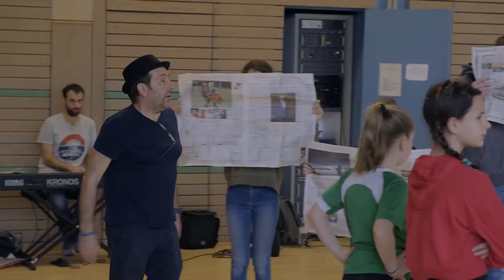I’n’Arts : Un projet Erasmus+ inclusif et artistique [audiodescription VF]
Le projet Erasmus+ “I’n’Arts” s’appuie sur deux axes principaux : la diversité et la créativité artistique. La question de la diversité se traduit par la participation d’élèves à besoins spécifiques à un projet éducatif global et par la découverte d’autres cultures et langues. L’accent est mis sur la pratique artistique à travers la musique, la danse et le théâtre.
Porté par le GIP-FCIP de Paris, ce projet regroupe des organismes de Paris, Rome et Berlin : trois structures coordinatrices (Académie de Paris, USR Lazio, Centre Français de Berlin), six établissements scolaires (collège La Grange aux Belles, collège Modigliani, IC Laparelli, IC Falcone Borsellino, Zeune Schule, Bornholmer Schule), et trois artistes (Idriss Damien, musicien, Roberto Gandini, metteur en scène du Teatro di Roma – Laboratorio Teatrale Integrato Piero Gabrielli et Florian Bilbao, chorégraphe).
82 élèves, accompagnés des personnels de direction, enseignants et assistants de vie scolaire, ont participé à ce projet, entre rencontres européennes dans les trois capitales et ateliers artistiques, afin de présenter le 9 mai 2019, lors de la journée de l’Europe, un spectacle alliant les trois disciplines artistiques dans le grand amphithéâtre de la Sorbonne. Cette expérience européenne, artistique et humaine est retranscrite dans ce documentaire, produit par la société Les Valseurs.